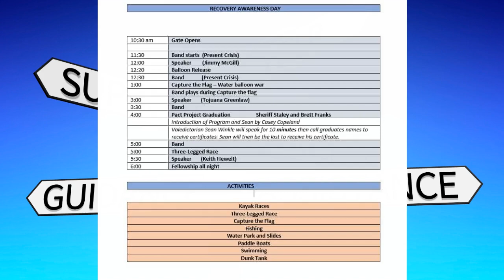July 15, 2020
The Recovery Clinic from July 15, 2020